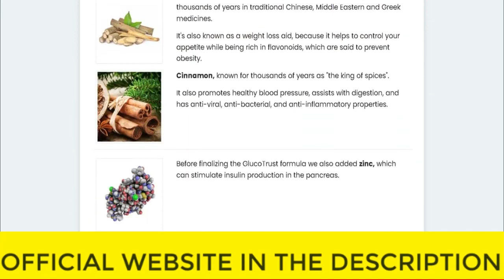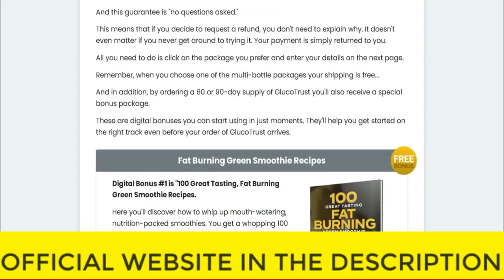⚠️⚠️ GLUCOTRUST REVIEW (( ⚠️ WARNING !! ⚠️ )) Glucotrust Purchase weight loss supplement 2023 Buy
glucotrust
buy glucotrust
glucotrust buy
purchase glucotrust
glucotrust purchase
glucotrust reviews
glucotrust review
glucotrust supplement
glucotrust weight loss
glucotrust price
glucotrust capsule
glucotrust ingredients
glucotrust complaints
glucotrust pills
glucotrust australia
ingredients of glucotrust
glucotrust works
glucotrust com
blood sugar
does glucotrust it work
glucotrust amazon